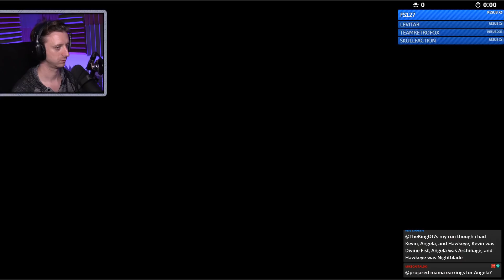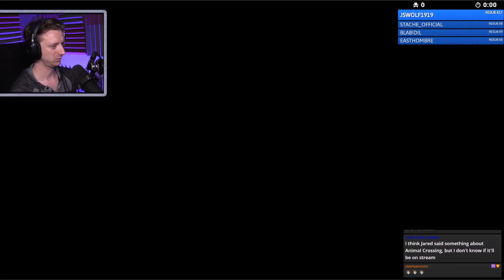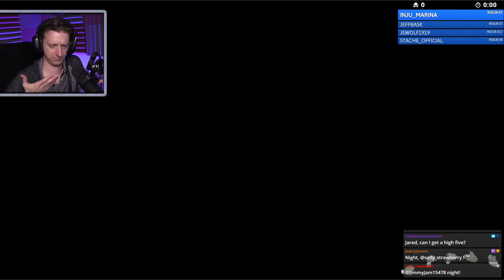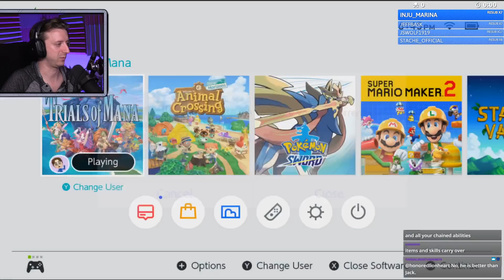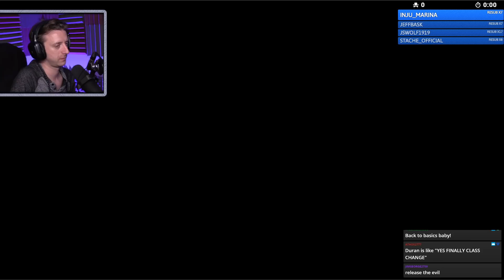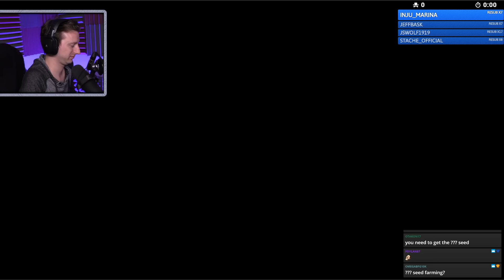Trials of Mana #12 FINALE [Stream Archive] │ ProJared Plays!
TRIALS OF MANA, a remake for the Nintendo Switch! I LOVE Seiken Densetsu 3, and I consider it to be one of the Top 5 SNES Games ever. I was worried about this remake since the Secret of Mana remake wasn't stellar, but MAN is Trials of Mana pretty great!!